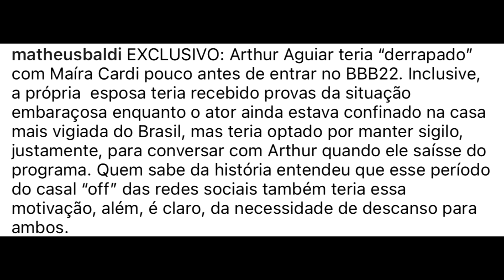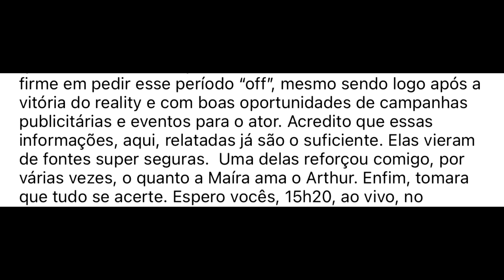Arthur teria TRAÍDO Maíra Cardi mais uma vez e VAZAM PROVAS, afirma jornalista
Apareceu uma prova de que o Arthur Aguiar teria traído mais uma vez sua esposa Maíra Cardi!